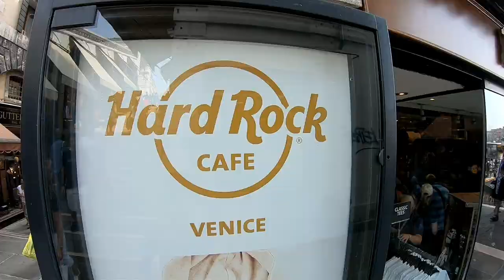Travel to Venice | Venezia | Italia | mosanizz